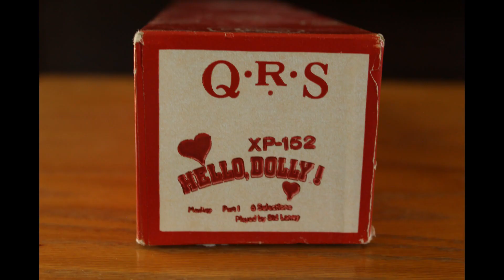Hello, Dolly! - QRS XP-152 Part 1 Player Piano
This Was
QRS XP-152
Hello, Dolly! Part 1
1. Hello, Dolly!; 2. I Put My Hand In; 3. It Takes A Woman; 4. Put On Your Sunday Clothes; 5. Ribbons Down My Back; 6. Motherhood March.

Played By:
Sid Laney

At the time of this recording this roll is possibly available for purchase via back order